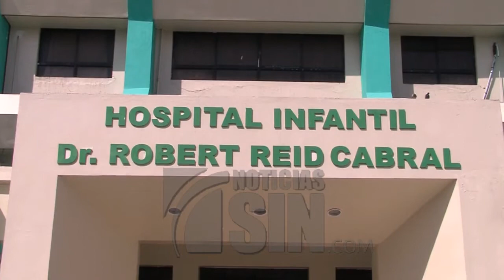Ingresan en el hospital Robert Reid Cabral joven con síntomas de rabia - Noticias SIN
SANTO DOMINGO, República Dominicana.- Una joven con síntomas de rabia humana, oriunda de Pedernales, fue ingresada en el hospital Infantil Robert Reid Cabral en Santo Domingo, dónde permanece en una sala de aislamiento.

Se trata de Ana Luisa Pérez Santana 18 de años, quien fue referida la noche del lunes desde el hospital de la provincia fronteriza, y al ser evaluada presentaba manifestaciones de la enfermedad.

El Sub-director del hosp. Robert Infantil Reid Cabral, el Dr. Clemente Terrero, señaló que los familiares de la joven, indicaron que tanto ella, como dos de sus hermanos fueron mordidos levemente por un perro que murió días después.